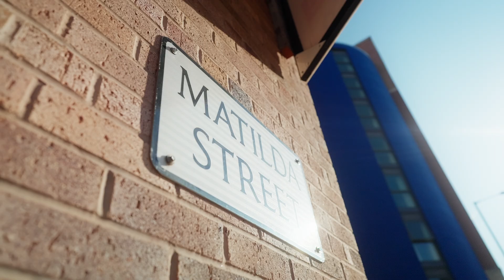Somersby X Joe Horner - Art collaboration - Artist video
Under the curatorship of Somexing Art Agency, long-time partner of Carlsberg group, Somersby is launching its first-ever global artist collaboration with British floral artist Joe Horner also known as Flower Blocks.
Building on the growing interest in art among younger generations and the power of art to forge emotional and meaningful connections with consumers, Somersby decided to collaborate with Joe Horner for his talent in capturing the beauty of flowers and fruits through photography, creating artworks that outlasts their natural lifespan.
Beyond the aesthetics of his floral compositions, Joe Horner has developed a signature photographic style that invites viewers on a meditative journey into nature.

Artist: @joehorner9962
Client:  @SomersbyCiders  - @carlsberg  - @CarlsbergGroup
Art Agency: @somexing
©Video: @jesuislamoufle